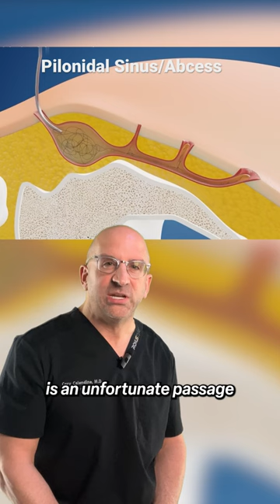Ultimate Pain in the Buttocks 🔪